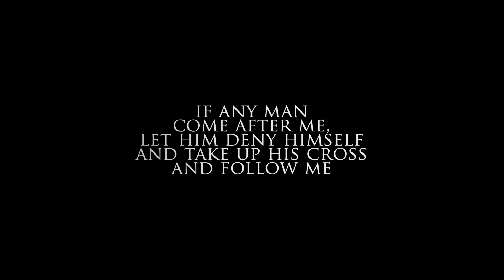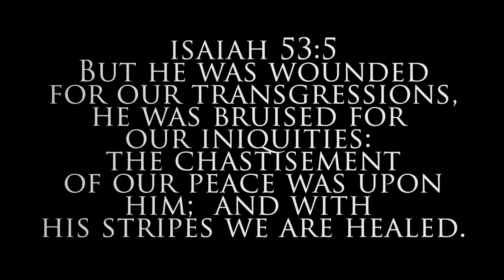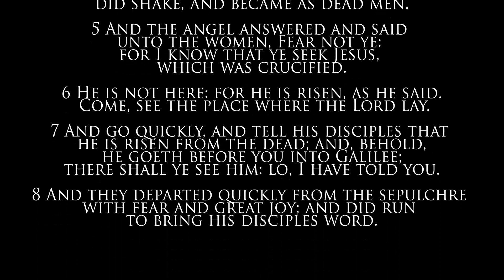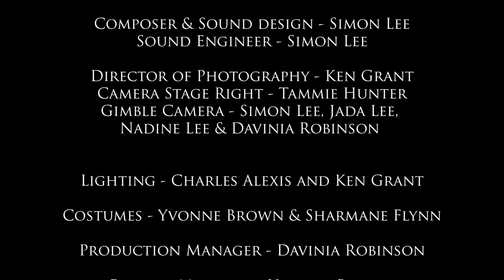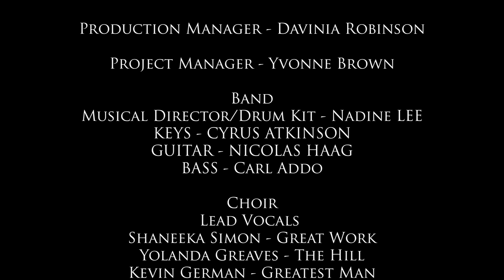Crucifixion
The story of the crucifixion from the perspective of Judas, with musical guests and emotional scenes.

Cast:
Jesus- Tobi Alexis
Mary - Harmony Swaby
Disciple 1 (Peter) - Jada lee
Disciple 2 - (John)Elianne Grant
Disciple 3- (Simon)Sarayah Lee
Disciple 4 (Judas)- Domonyc Steer
Priest- Jordan whyte (Anail Simon audiobook version)
Chief priest 1 - Floyd vassel
Chief Priest 2 - Tanae Simon
Chief Priest 3 - Richard Eastman
Chief Priest 4- Pierce Hosang
Judge - Aymos Sawyers
Jury 1- Danielle Malcolm
Jury 2- Gabrielle Malcolm
poem recite: Rene Alexis
Child 1- Naima Lee
Child 2 - Mia Flynn
Child 3- Regina Allen
Pretty female - Theresa Wilson

Written and Directed by Sharmane Flynn
Executive Producer - WNTCG
Produced by - The Light Creatives
Edited by Nadine Lee, Ryan Ramos & Jada Lee
Special Effects Ryan Ramos
Voice Overs - Simon Tomlinson and Harmoni Swaby
Composer & Sound design - Simon Lee
Sound Engineer - Simon Lee
Director of Photography - Ken Grant
Lighting Charles Alexis and Ken Grant
Costume Yvonne Brown & Sharmane Flynn
Production Manager - Davinia Robinson
Project Manager Yvonne Brown

Band
Musical Director/Drums/Programming/Vocal arrangements  - Nadine LEE
KEYS - CYRUS ATKINSON
GUITAR - NICOLAS HAAG
BASS - Carl Addo

Choir
Lead Vocals
Shaneeka Simon
Yolanda Greaves
Kevin German
Sharnelle McClean
Nadine Lee
Aundrae Jordine
Nathanael Jordine

Soprano
Yolanda Greaves
Margaret Lucas
Caseter Wilson

Alto
Caseter Wilson
Sharon Atkinson
Susan Jarrett

Tenor
Doreen Swaby
Phillip Cummings
Lorna Vassell